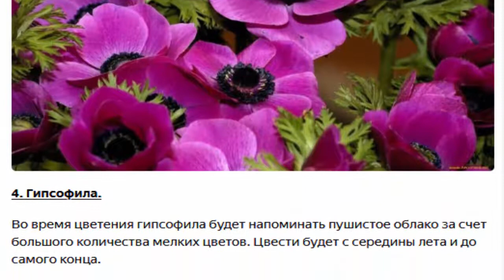Горечавка, лён и т. д. Многолетники, которые стоит посадить в своем саду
Популярные многолетники, которые стоит посадить в своем саду